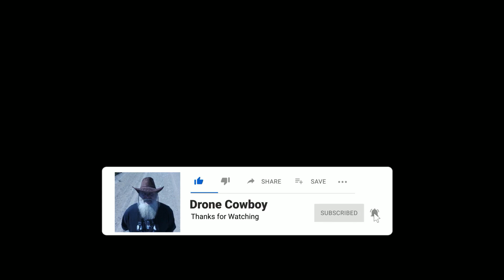Village Lac au Saumon Vallée Matapédia Quebec Canada 🍁 Mini3 Pro 🍁2024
Auteur Compositeur. Yann Cyr

Welcome to Gaspe Coast  Bienvenue en Gaspésie!

Cette municipalité est située à mi-parcours entre Causapscal et Amqui, au bord du lac au Saumon, l’un des plus importants plans d’eau de la MRC. Un terrain de camping ainsi qu’un immense parc municipal s’y trouvent en bordure.

Les premiers colons s'y installèrent en 1863, suivis par les Acadiens des Îles-de-la-Madeleine à partir de 1896. Ces derniers se sont principalement installés dans le haut-pays de la municipalité, surnommé à juste titre le Berceau de la colonisation acadienne.

Le développement économique du village est lié à l'agriculture et à la forêt, notamment la transformation du bois. La municipalité possède aussi un riche patrimoine architectural par la présence de l'Oratoire Saint-Joseph, la caserne à beffroi, la maison-mère des Servantes de Notre-Dame, l'ancien noviciat et l'ancien presbytère.

This municipality is located halfway between Causapscal and Amqui, on the shores of Lac au Saumon, one of the largest bodies of water in the MRC. A campsite and a huge public park are located on the edge.

The first settlers settled there in 1863, followed by the Acadians of the Magdalen Islands in 1896. They settled mainly in the municipality's upland areas, which are rightly nicknamed the Cradle of Acadian colonization.

The village's economic development is linked to agriculture and forestry, especially timber processing. The municipality also has a rich architectural heritage through the presence of Saint Joseph's Oratory, the bell tower barracks, the mother house of the Servants of Notre Dame, the former novitiate, and the former rectory.